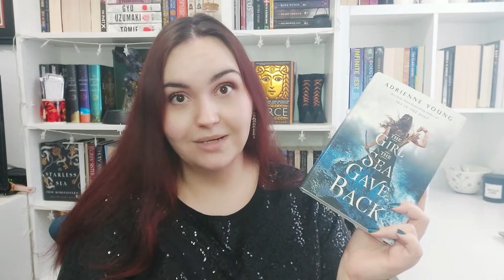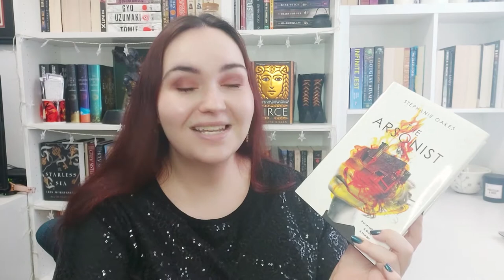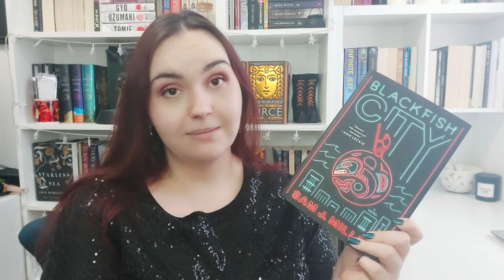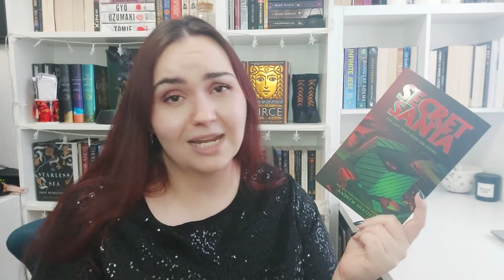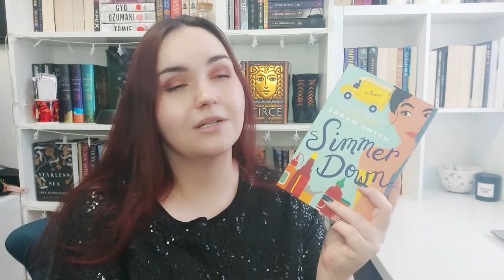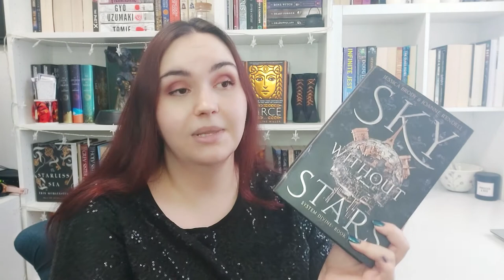A Lesson In Book Buying / Unhaul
My first book unhaul of the year! This will probably be the first of many as I read my shelves down to TBR zero and become less sentimental with each passing day. I've learned a very big lesson in the last couple of months to not just bringing any book I'm even slightly interested in home with me. I've run out of space and all of these books have to go, no hard feelings